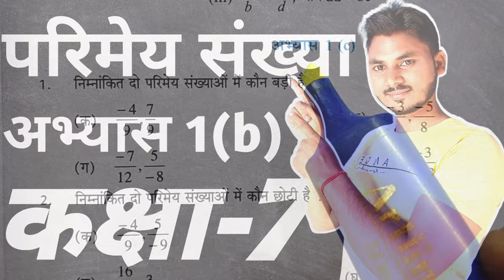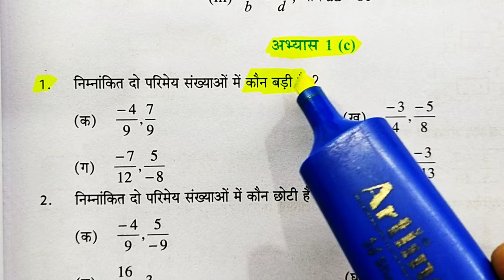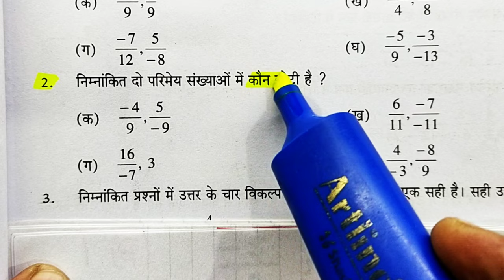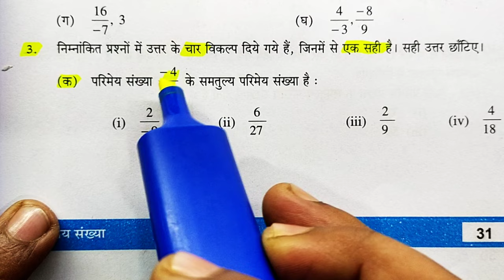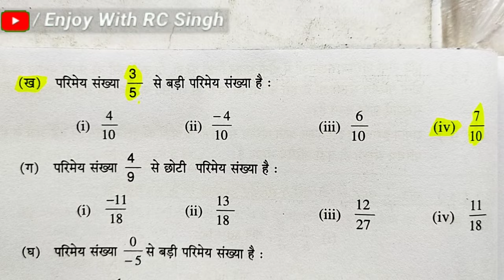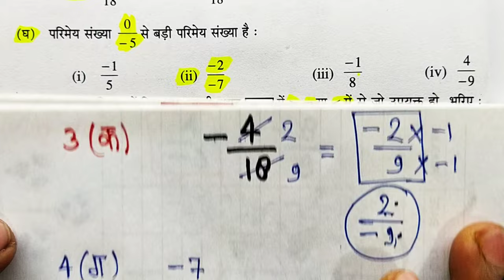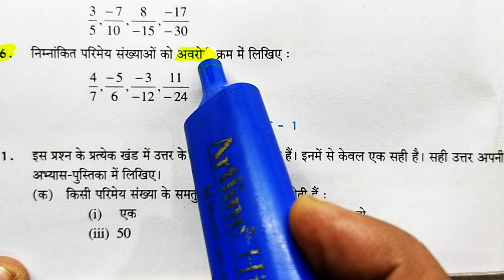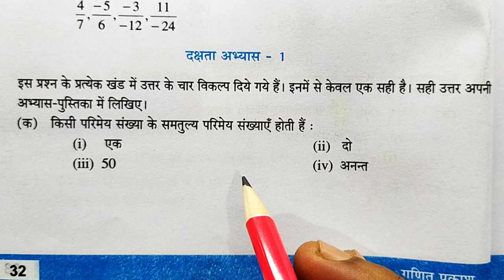कक्षा 7 गणित 1c // UP board class 7 maths chapter 1 Exercise 1c / kaksha 7 ganit abhyas 1c in hindi